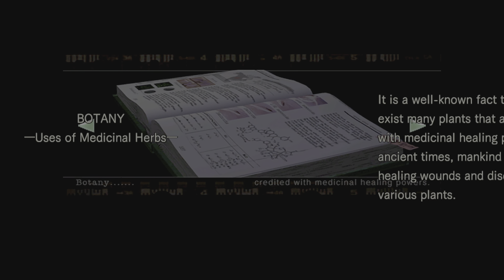RESIDENT EVIL REMAKE | Chris Route Part 2 – Gameplay Walkthrough (PS5, 4K60)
My casual playthrough of this game (normal difficulty, Chris route).